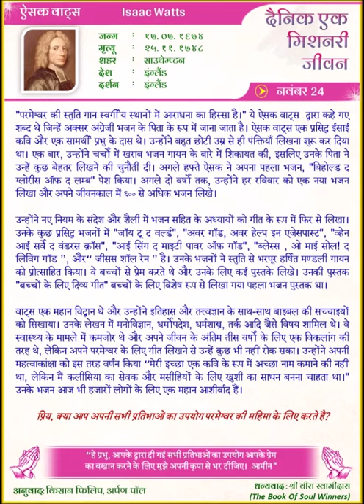Isaac Watts Daily One Missionary Biography (Hindi)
Daily One Missionary Biography (Hindi)